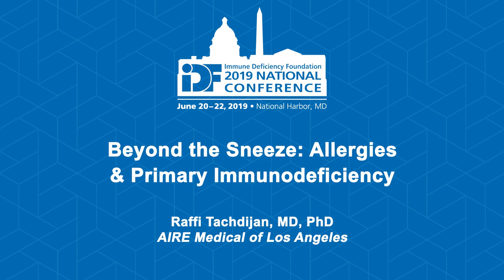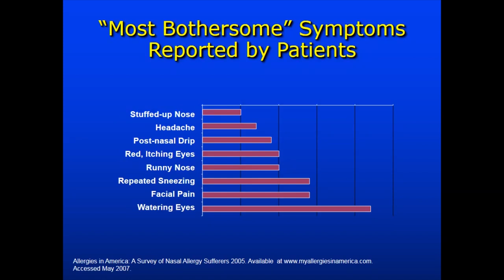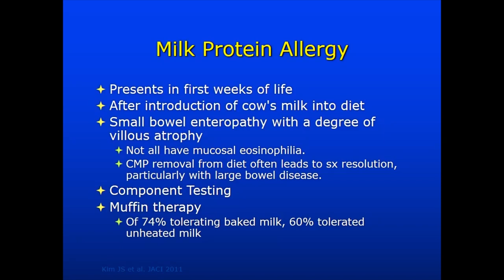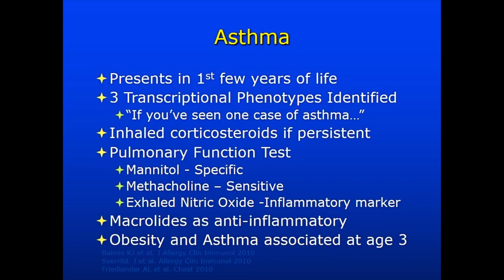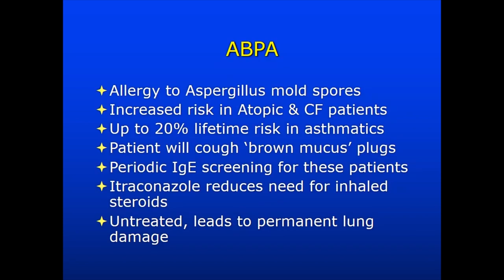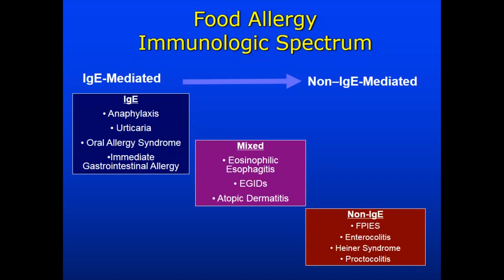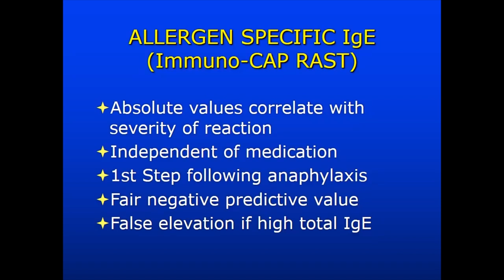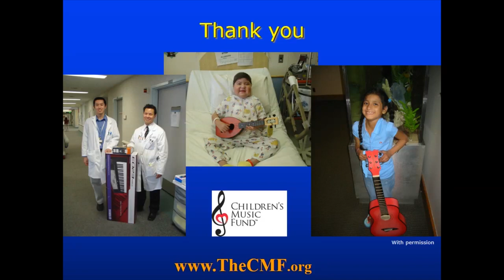Beyond the Sneeze: Allergies & Primary Immunodeficiency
IDF 2019 National Conference session, "Beyond the Sneeze: Allergies & Primary Immunodeficiency" was presented by Raffi Tachdijan, MD, Ph.D. on June 22, 2019.